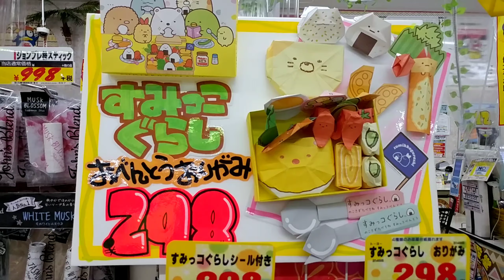おべんとうおりがみ すみっコぐらし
かわいいすみっコぐらしのキャラクターお弁当が作れるおりがみです。